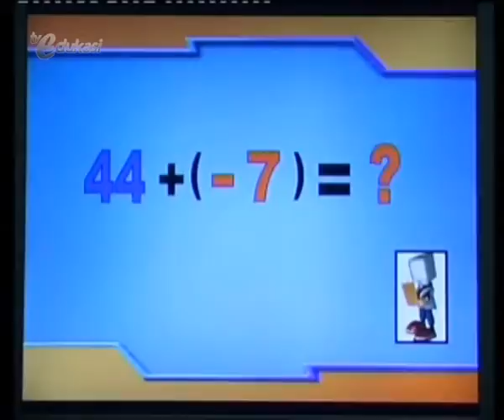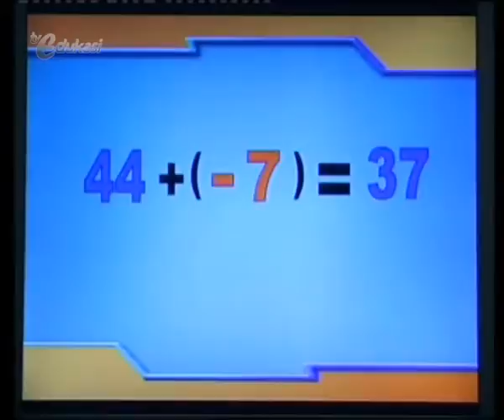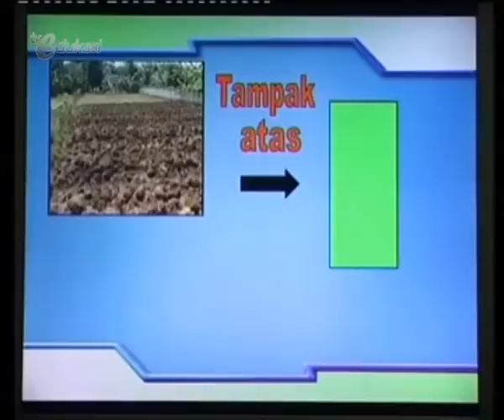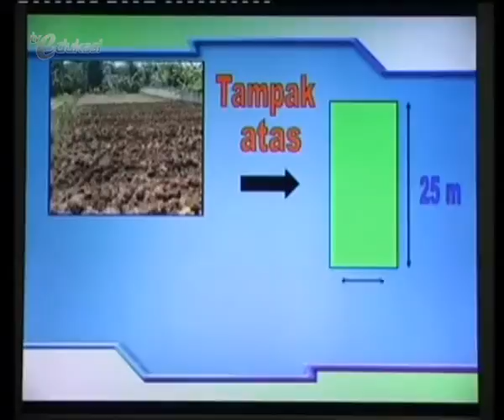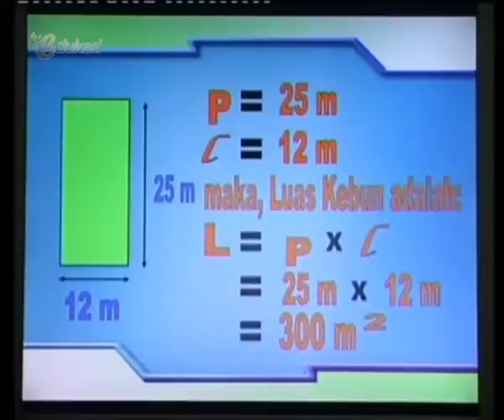Perkalian Bilangan Bulat seg4 [Matematika Mania] | Video Learning Object